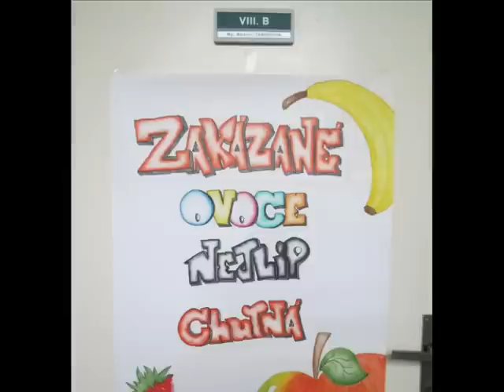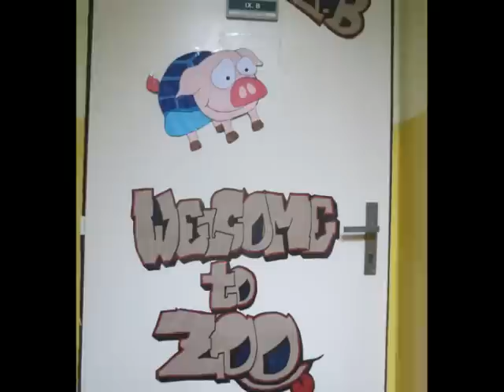Loga tříd ZŠ Rychvald